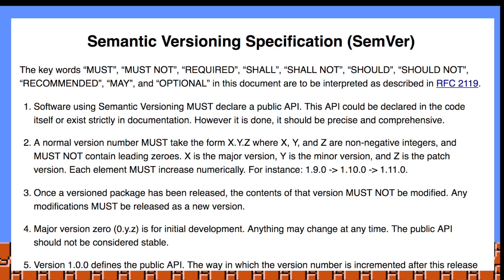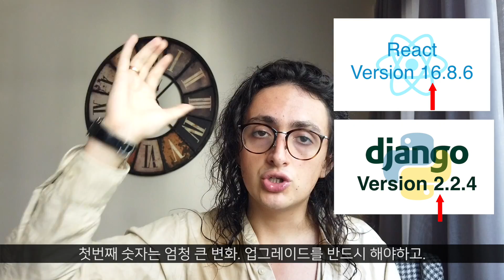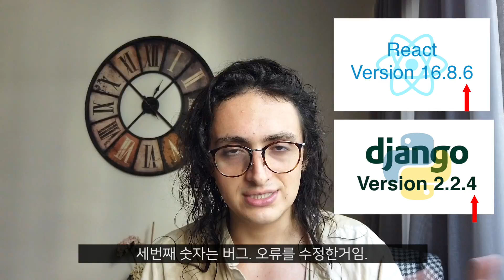버전 표기법 (SemVer) 기초개념 알려드림. 5분 순삭.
리액트 16.8.4 라는데. 8은 뭐고? 4는 뭘까요?
버전 표기법 5분컷으로 설명드림.
기초개념 시리즈는 계속 됩니다.
📌니콜라스와 코딩 공부하기
📌 Learn to code for free!